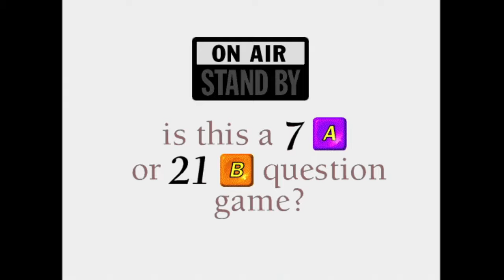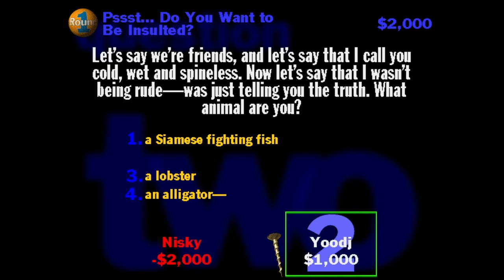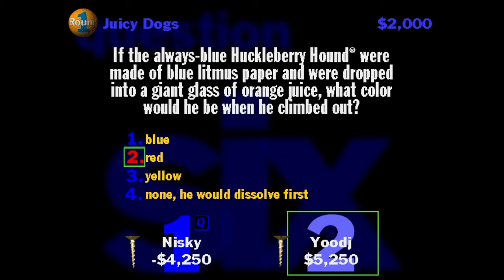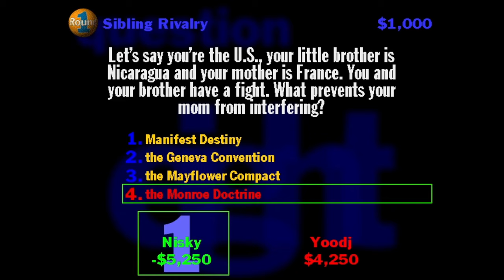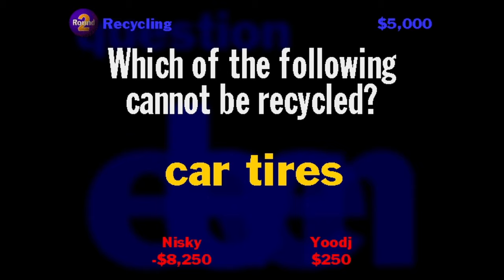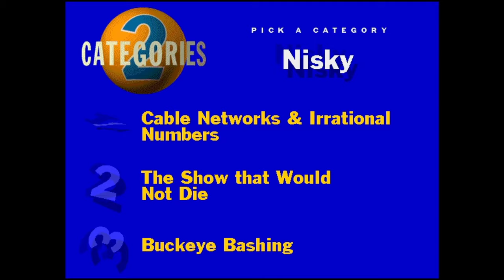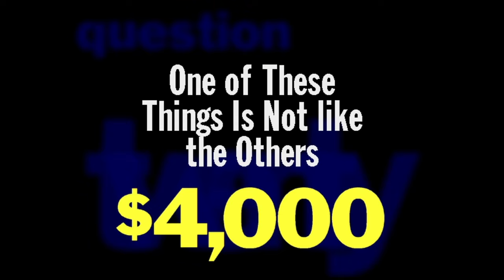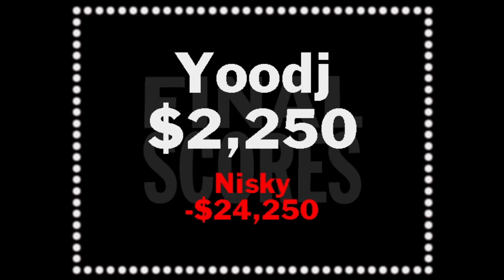BARGAIN BIN LOUNGE - You Don't Know Jack Vol. 1 XL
For the entire month of June, we're gonna be looking at the classic irreverent trivia series that's swept the nation and captured our hearts for all these years! It's You Don't Know June!

Starting out, it's the enhanced version of where it all began! The first YDKJ game that started it all, it's 1995's Volume 1 XL edition!
Follow me on Bluesky!